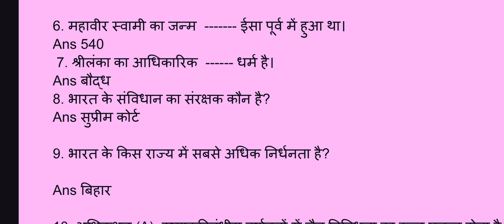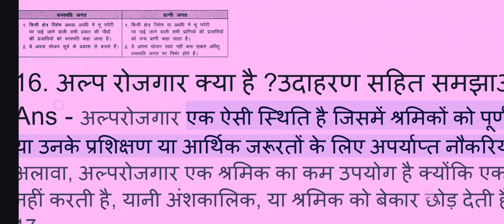कक्षा 10 समाजिक विज्ञान Answer key 🗝️ Half Yearly Exam 27/09/2024